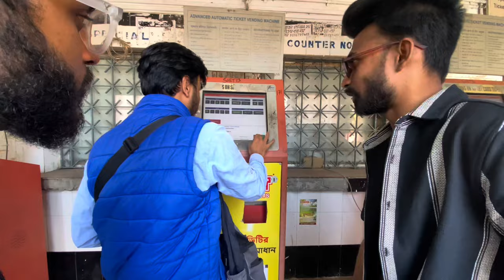Sajit -এর একমাসে দুই বিয়ে How to possible 🫣￼|| আবার বিয়ে করার কারন টা কি 😱|​⁠​⁠​​@souravpalvlogs89